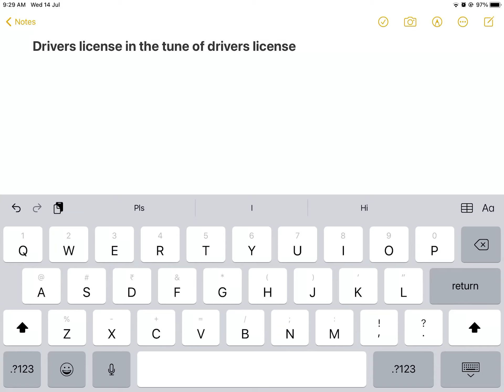Drivers license in the tune of drivers license